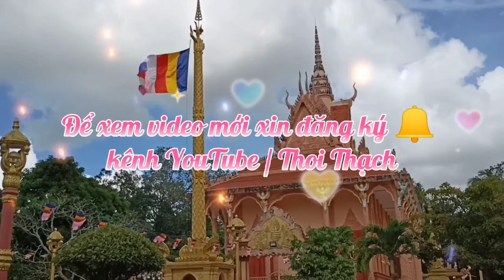ពិធីលាចាកសិក្ខបទ របស់ព្រះចៅអធិការ វត្តបទុមសាគរ កំពង់ស្ពាន| Cầu Kè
ពិធីលាចាកសិក្ខបទ របស់ព្រះចៅអធិការ វត្តបទុមសាគរ កំពង់ស្ពាន| Cầu Kè em